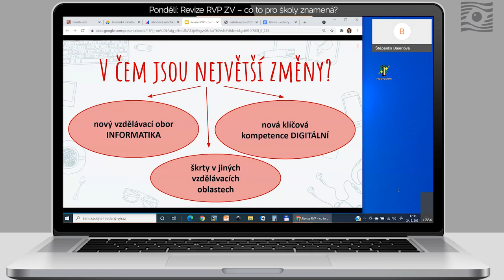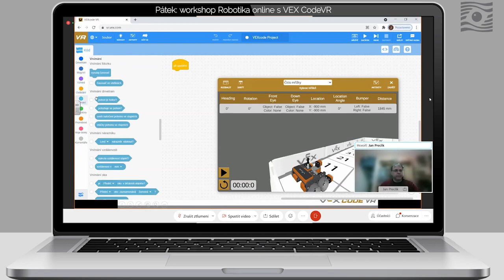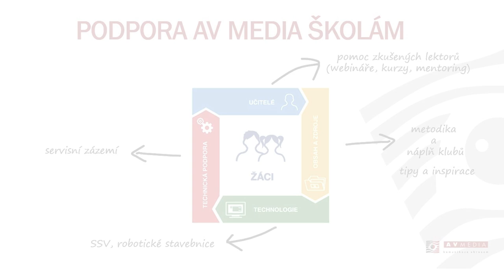Jihočeská robotika online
Sestřih z květnové online konference k tématu revize RVP a nové informatiky.